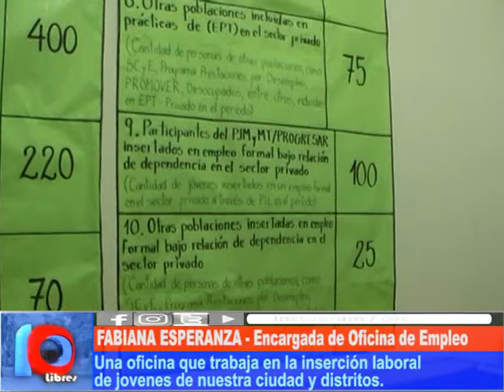UNA OPORTUNIDAD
Fabiana Esperanza, Directora de la Oficina de Empleo Municipal nos comenta los cambios que se vienen  en materia de capacitaciones para jóvenes que buscan trabajo.